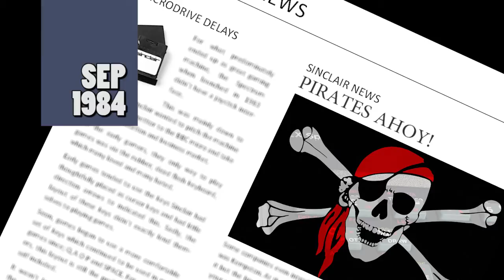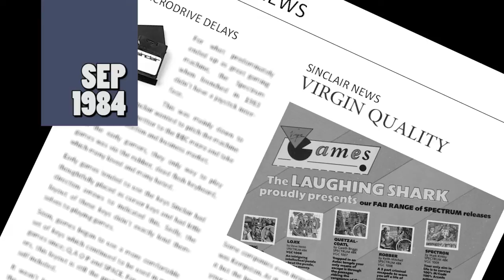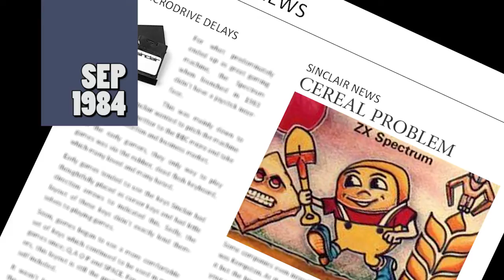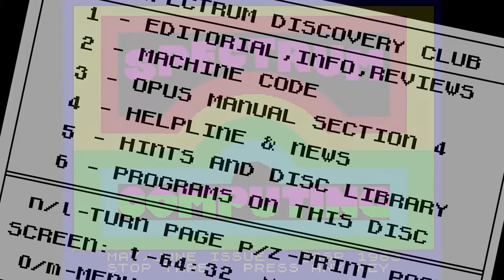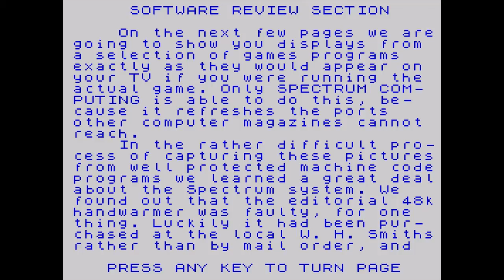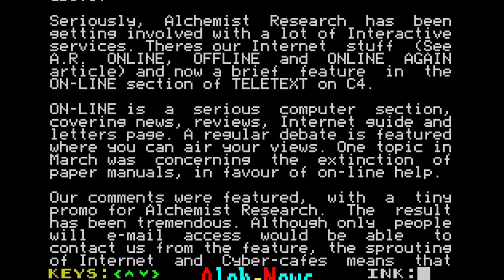The Spectrum Show EP 19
Welcome to Episode 19 of The Spectrum Show - the show dedicated to the Sinclair ZX Spectrum.

In this episode we go back to September 1984 for the latest Sinclair news and top selling Spectrum games.

We go back to the brith of electronic publishing and check out the many tape magazines for the Spectrum.

We review some older games and take a look at some newer titles.